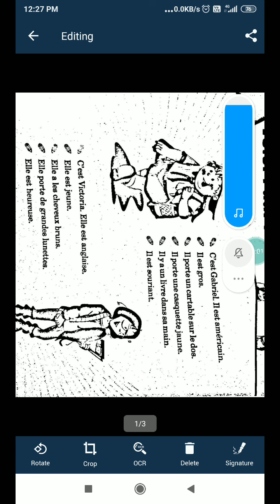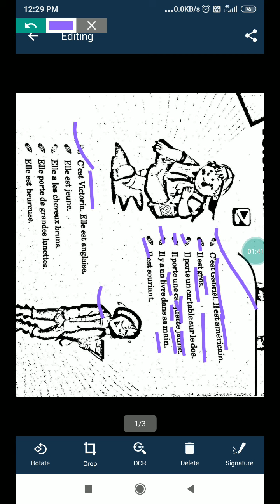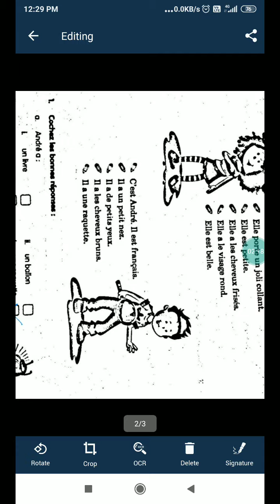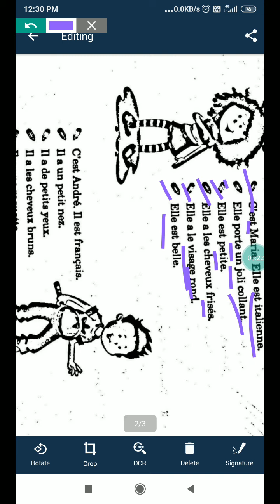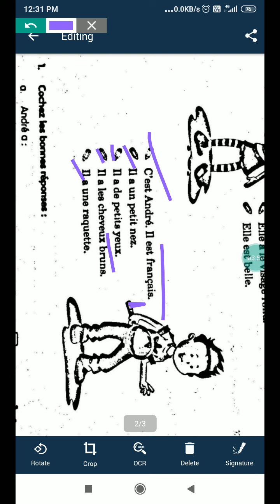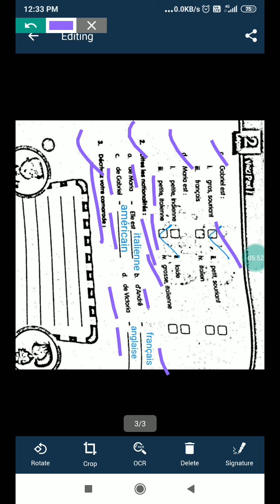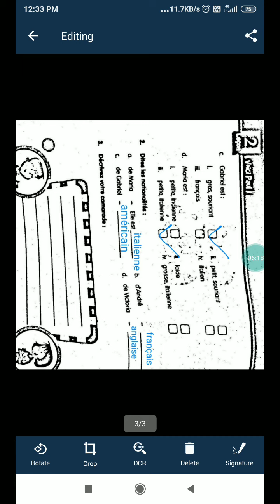French grade 7th ch 2